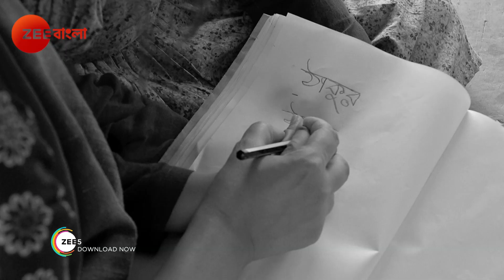Amloki - 6 Yr Old Deaf And Dumb Child - Best Scene 92 - Aishwarya, Antara Zee Bangla Tv Serial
Amloki hails from a poor family. Her father,Ratan is a gambler and steals jewelry while her mother runs the family by preparing jaggery at daytime and acting in Jatra at night. The sole reason for her mother’s existence is Amloki. She believes that someday her daughter will be cured. However, destiny has its own plans. Amloki loses her mother suddenly.Her responsibility now solely rests on the shoulders of her irresponsible father. But instead of taking care of his special daughter, her father shoves off his duties and makes a quick escape.In a separate development, Mohana rescues Amlaki from an orphanage and takes her to the GuhaThakurtas in a bid to adopt her as she is biologically unfit to reproduce. Amlaki is ecstatic upon seeing her real mother Chandana in the GuhaThakurta household. However she is unable to communicate this because of her inabilities.Mohana's parents and Baisakhi conspire against Amlaki and get her deported from the household to a remote location. Mohana and Nilay are furious upon knowing this and vow to get Amlaki back. In the meanwhile, police comes to the GuhaThakurta household and arrests Nabakumar GuhaThakurta for his alleged role in the kidnapping of Amlaki.Amlaki is rescued and brought back to the house while Ratan in a bid to marry Mohana visits the family and is shocked to find Chandana and Amlaki there. However he is relieved to find that Chandana has lost all her memory and can't seem to identify him. Although Amlaki recognises him, she is unable to point this out to the family members.Charmed by Ratan, Nabakumar agrees to this marriage as Ratan falsely informs them that Chandana's legitimate husband is dead. Mohana is shocked by this decision. To cover his tracks, Ratan lies that Amloki is actually a kleptomaniac and has a tendency of stealing things. Chandana is offended but decides to keep mum. Nabakumar insists on meeting Ratan's family members despite the latter's reluctance. Ratan asks his sister and her husband to play the role of his parents and sets up few miscreants disguised as genuine local people to sing praises about him.However Baisakhi catches onto Ratan and goes to Mohana with this information but Mohana outright dismisses her and even insults. This causes an incensed Baisakhi to keep shut and she vows not to let anyone know the truth but instead let them suffer. Mohana,on the other hand, is deeply in love with Ratnadeep and can't imagine a life without him. She is hell bent on marrying him by hook or by crook. She makes several unsuccessful attempts to stop Chandana and Ratnadeep from marrying. An aggrieved Amloki runs after the cab ferrying the both of them and the stolen jewellery and while doing so meets with an accident. On being caught entering the residence from the backgate Ratnadeep lies that Amloki stole all the jewellery and ran away. Nilay finds it to be a tad bit suspicious but keeps mum anyway. Chandana on returning from parlour is shocked to find Amloki accused of stealing. Her maternal instincts cry out to her that Amloki is in pain and she leaves the marriage venue while asking Mohana to delay the marriage while she searches for Amloki. Mohana on the other hand uses this opportunity to get married to Ratnadeep on Baisakhi's advice. After half of the marriage is over, the truth is out but Mohana lies that Chandana left the marriage asking for Mohana to be happy. Ratnadeep refuses to marry her but Baisakhi threatens him with dire consequences of revealing his truth to the family members. This causes Ratan to agree to the marriage. Chandana discovers Amloki is at a nursing home and after admitting her calls Mohana only to know that she has taken Ratnadeep for herself. Chandana faints but is rescued by Dr.Gaurav Sen, her potential love interest and her ex-fiance who is also the owner of the nursing home. At the last episode, Chandana recalls her old memories before the accident and when she sees Amloki, she shouts loudly saying Amloki. Amloki was able to talk and hear. When Amloki said Maa to Chandana, Chandana was unable to believe that her daughter can talk as well as hear. Like that, the story ends.